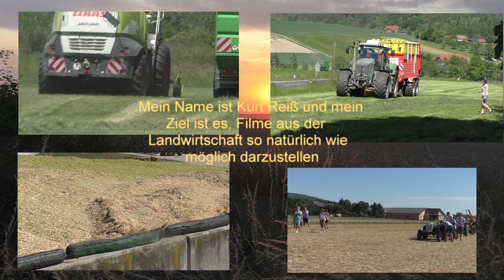Die letzte Tag und die Letzen Hektars Mais fallen heute noch dem Maishäcksler zum Opfer für die Bi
Die letzte Tag und  die Letzen Hektars  Mais fallen heute noch dem Maishäcksler zum Opfer für die Biogas Anlage Bad Blumau Hannes Hauptmann